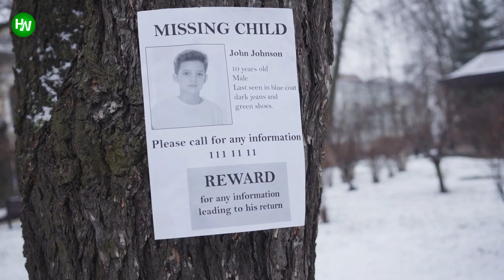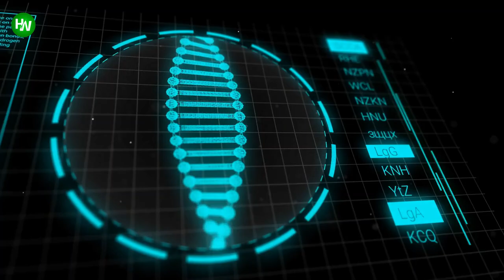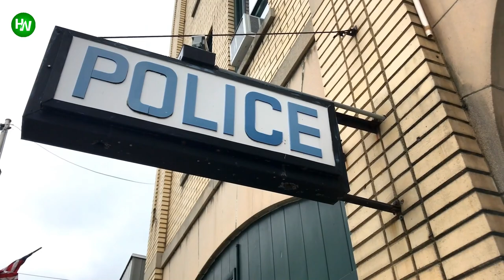The Woodcutters Found A Girl In A Jungle What Followed Next Was Completely Unexpected!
Forests are one of the mysterious creation of nature. You never know what you would find there. A bunch of woodcutters were working in the Katraniaghat forest of Uttar Pradesh in the northern part of India. The men were busy doing their work when they saw something very strange. It was an unusual sight! They remained rooted to their spot for a while as they could not understand what to do. Little did they know they were in for a big surprise that was going to change their life forever.

AnimalsWorld : goo.gl/ocdBXq
HappyWorld : goo.gl/yUyJfq